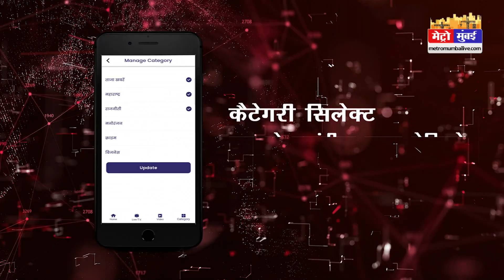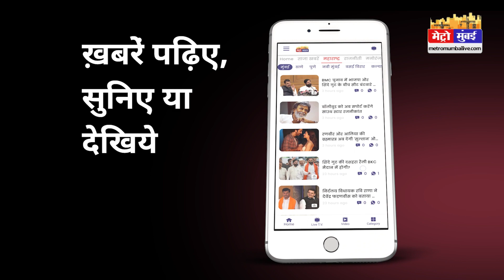Mumbai Fast: मुंबई की 25 बड़ी खबरें। Top 25 News | Mumbai Latest News